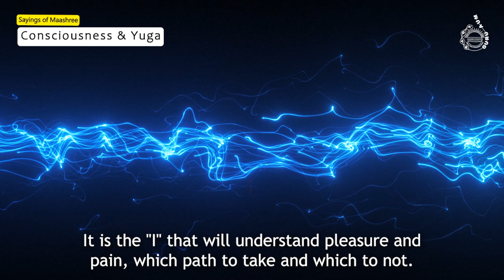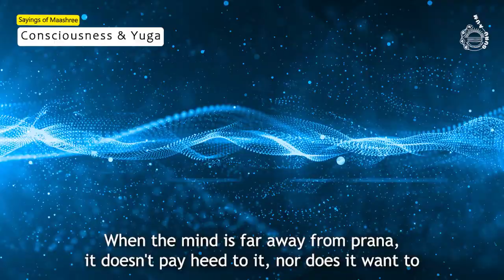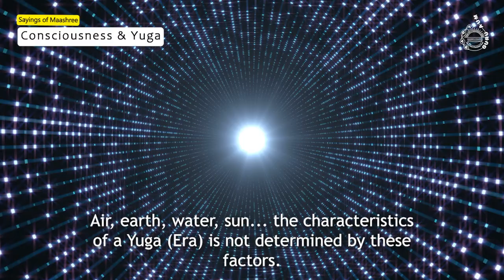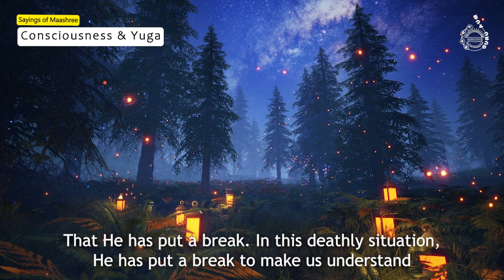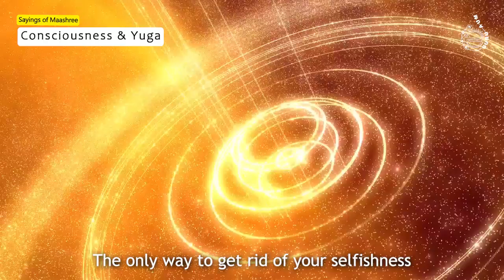Human Consciousness and The Yuga Cycles | Shree Guru Maashree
Excerpt is from "Mann Bolo Guru Aum" audio CD spoken in Hindi.